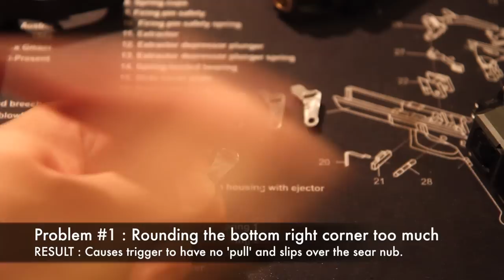TM G17 - LIGHTWEIGHT TRIGGER mod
many have been asking for this video, here u go, NOTE : u might fall asleep after 5 minutes, sorry guys!